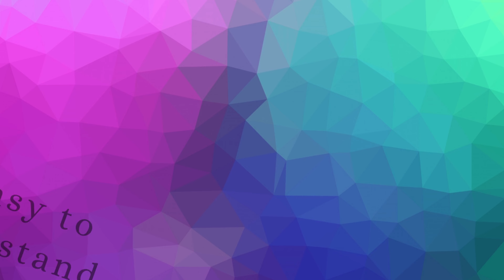Elements of Mathematics Class 12 Chapter 11 Differential Equations Ex. - 11.5 Q 11 to 15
Differential Equations | Class 12 | Exercise 11.5 | Elements of Mathematics and NCERT by KUSHAL SHARMA

Differential Equations | Exercise 11.5 || Elements of Mathematics and
NCERT | Hindi | By Kushal Sharma

Ex 11.5 | Class 12 | Maths | Book Elements | Differential Equations |CBSE | Exercise 11.5 Class 12 maths

Differential Equations Exercise 11.5 | How do Integrate

Maths foundation for class 12 chapter 11 Differential Equations  exercise 11.5 complete
NCERT math class 12th Differential Equations
CBSE maths class 12th Differential Equations
Basic concepts of Integration
basic concepts of Differential Equations
How to find Integration of functions with respect to x
Integration of trigonometric ratio
Integration of algebraic functions
Integration of exponential function
Integration of functions in product form
Integration of functions in ratio form
Class 12th math Differential Equations
What is Differential Equations
Explanation of Differential Equations

Differential Equations | Chapter 11 | Class 12 maths | Book Elements
Exercise 11.5 | Maths CBSE | Differential Equations of class 12 maths
elements
Exercise 11.5 | Cass 12 maths I Elements solutions I

Integration_ trigonometric_ functions
emf solutions class 12 Integration

Kushal Classes

Class -12
Topic - Differential Equations
Chapter- 11
Exercise-11.5
Book - ELEMENTS OF MATHEMATICS and NCERT, R.D Sharma,
Comprehension, Modern

Keep supporting me by sharing my channel with your all friends

Tags-
Differential Equations, Rate of Change,slope of tangent
Equation of tangent,
slope of normal and equation of normal,
Strictly increasing and strictly decreasing function , Maxima and
minima ,absolute
maxima and absolute minima, Approximation

easy maths
math division
maths tricks for kids
maths shortcuts
calculation tricks
calendar tricks,
calendar maths tricks,
calendar vedic maths.
calendar competitive exam,
calendar questions hindi,
dsssb maths,
dsssb maths syabus prt,
vedic maths,
vedic mathematics,